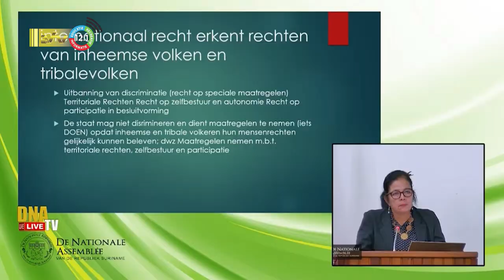05 05 2023 Behandeling Wet Collectieve Rechten begonnen